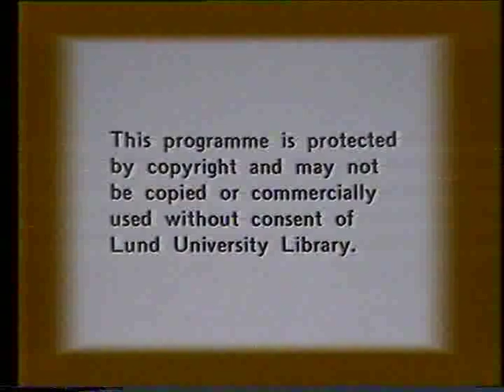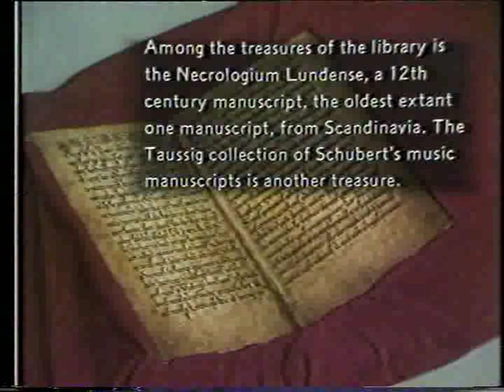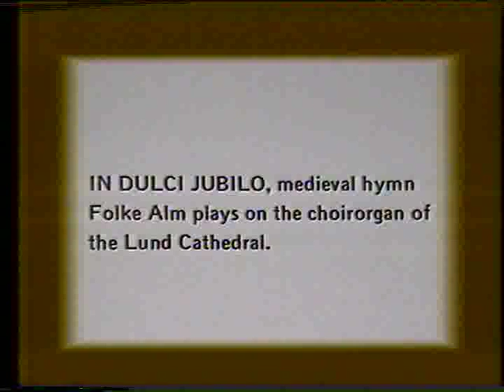G40: Geography in Japan: An interview with Professor Keiichi Takeuchi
A window is opened on to Japanese geography by Keiichi Takeuchi, now Chairman of the Laboratory for Social Geography at the Hitotsubachi University of Tokyo. Educated in Japan and Italy, Takeuchi has cultivated widely-ranging interests, and is presently a member of the IGU Commission on the History of Geographical Thought. Here he describes 20th century developments in Japanese Geography, influences from German and Anglo-American sources, and the challenges faced by the postwar generation of professional geographers in that country.

Interviewer: Anne Buttimer
Language: English
Recorded at University of Geneva, Switzerland, by Kurt-Ake Lindhe, Tetra Pak, August 1984.
Availability: Video